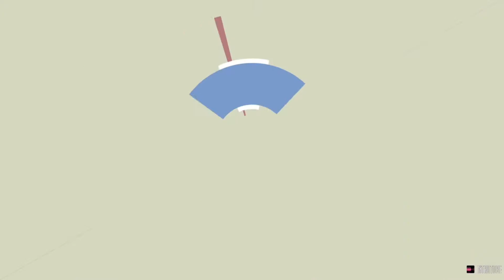bohamian knotless braids on Short hair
Bohemian knotless braids on my client short Curly hair.